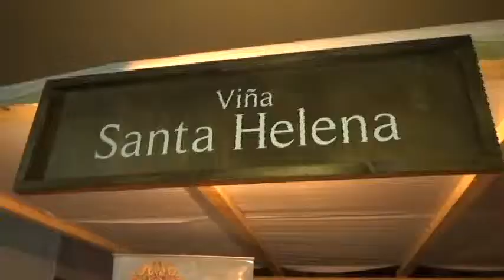Vendimia Colchagua 2015 #2 - viernes 6 de marzo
Finalizando la primera jornada jornada de la Fiesta de la Vendimia de Colchagua, conocimos el sistema de tickets para las degustaciones y explicamos el nuevo sistema de los vinos Premium. También realizamos una ronda de degustaciones de vinos y las recomendaciones que cada viña hace de sus mejores vinos, para orientar a los visitantes. Finalizamos este programa con la evaluación del alcalde en la conmemoración del día de la mujer.
Con la conducción de Alejandra Sánchez, en este bloque contamos con el trabajo de José Manuel Pacheco y Carlos López en los despachos y el trabajo en cámara y edición de Aldo Vaccaro y Reinaldo Martínez.